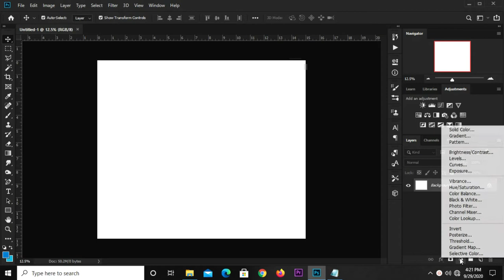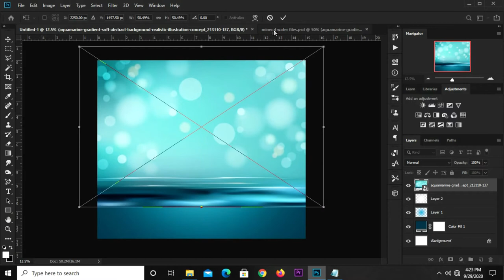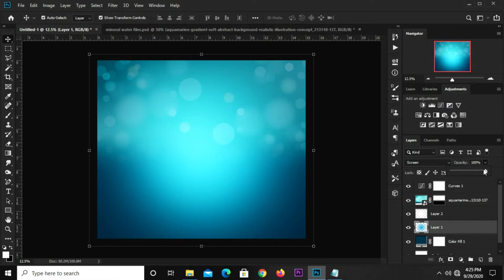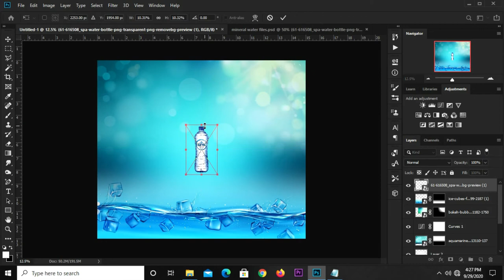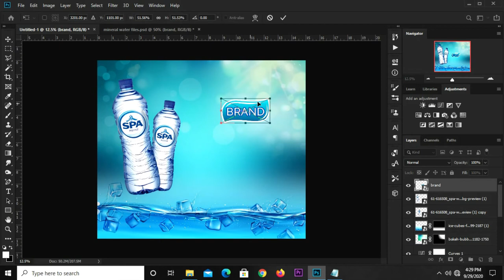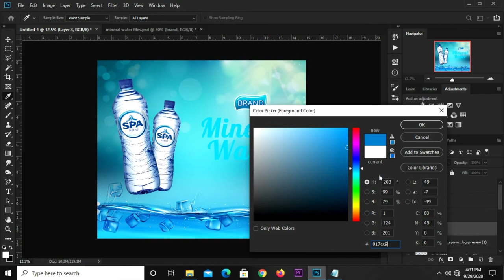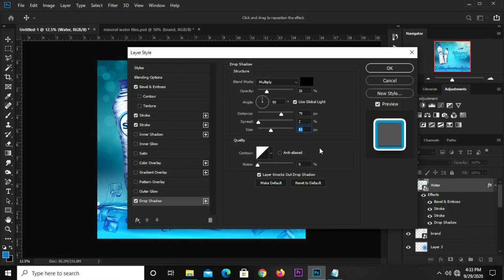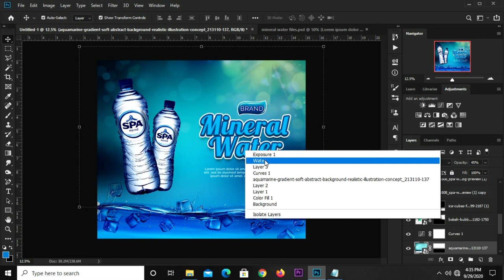How to Create Water Bottle Poster Design | Photoshop Tutorials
In this Photoshop Tutorial, I am going to show you  how to Create Water Bottle Poster Design.

Stay Blessed